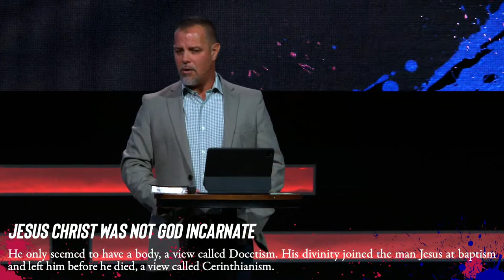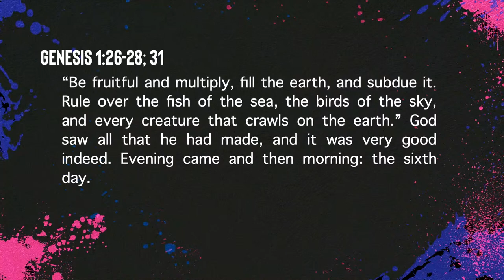A Theology of the Body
Join as Gary Campbell Jr. preaches this Sunday. You can find a sermon outline and small group questions on our